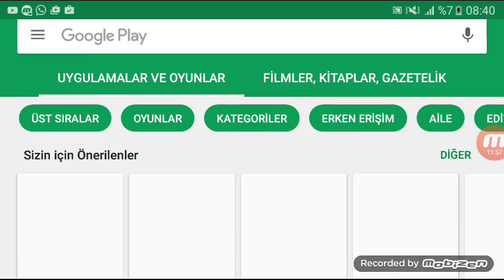Yeni hayvanı bulduk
Yeni tilki sıkıntı sı